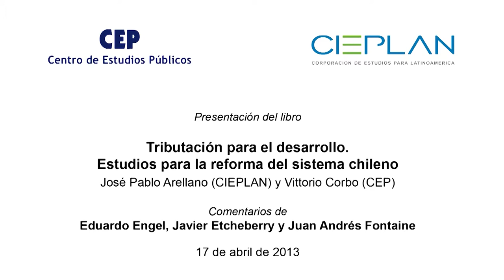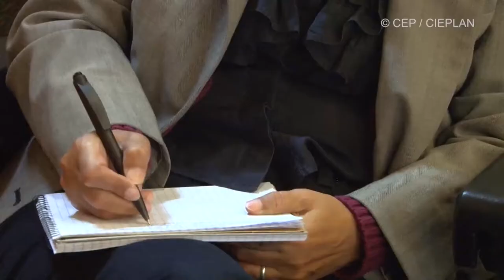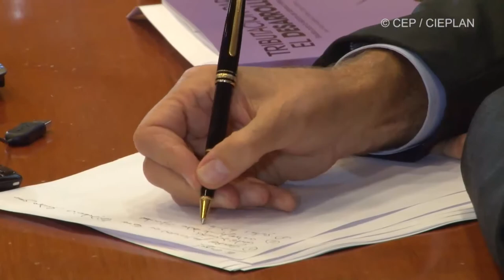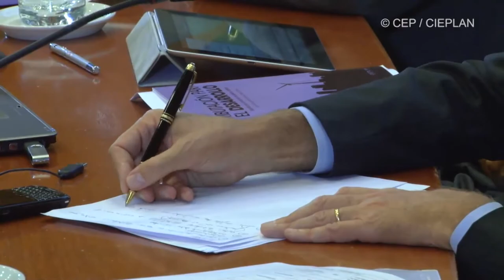Presentación del libro "Tributación para el Desarrollo"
Lanzamiento de la publicación fruto de la alianza CEP-CIEPLAN realizada el miércoles 17 de abril, en el auditorio del Centro de Estudios Públicos, CEP.

La presentación estuvo a cargo de Eduardo Engel, profesor titular de la Facultad de Economía y Negocios de la Universidad de Chile, Javier Etcheberry, Presidente de Etcheberry Consultores y Juan Andrés Fontaine, Socio de Fontaine y Paul Consultores.

El libro fue editado por José Pablo Arellano (Cieplan) y Vittorio corbo (CEP) y contiene los aportes de un grupo de expertos en materia de tributos.